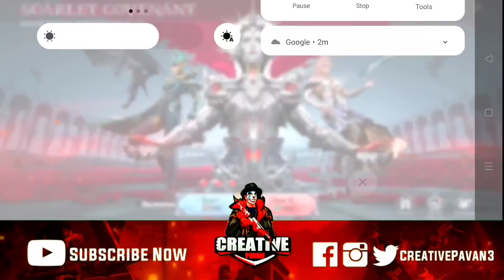Finally New Stygian XSuit Is Here | How To Get Free XSuit | Get Free Mythic Emote | New BGMI Event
Bgmi 2.5 Update! Play Store